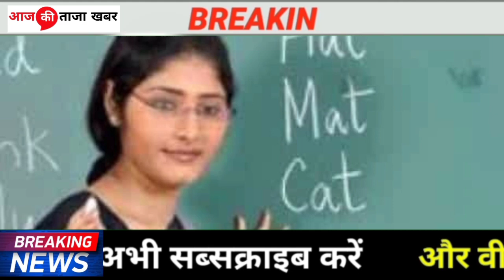स्कूल कॉलेज कब से खुलेंगे NCTE की नई गाइडलाइन इस महीने से स्कूल शुरू | School kab khulenge, नए नियम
School college kab khulenge 2020 | school kab khulega news 2020 | coaching school kab open honge